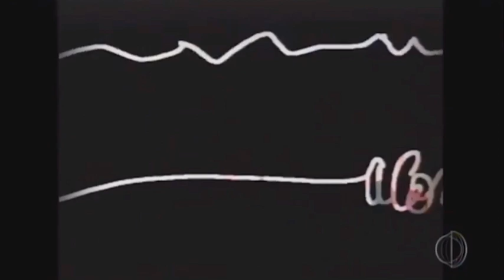Arnaldo Antunes, Intervalo, Concordo, Discordo - Cena, Mil e Uma Coisas - Borboletas e Insetos